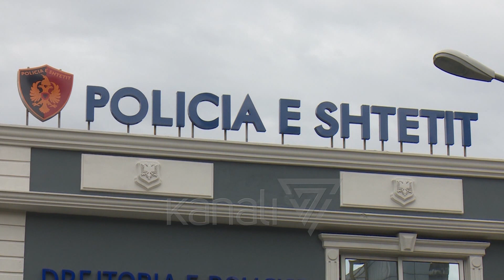MISTER ATENTATI NË FUSHË-KRUJË - News, Lajme - Kanali 7